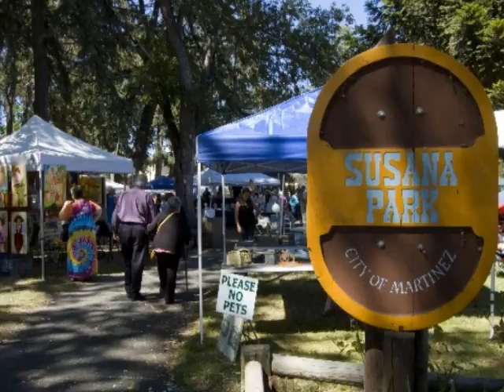2010 Martinez Art in the Park.wmv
21 August 2011, Susana Park, Martinez, California